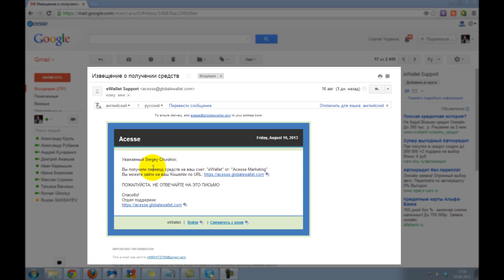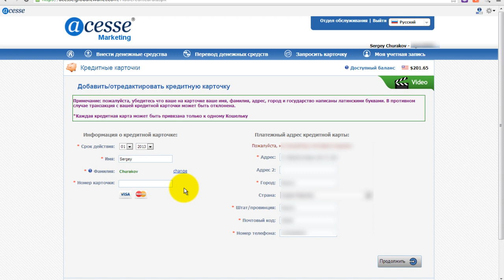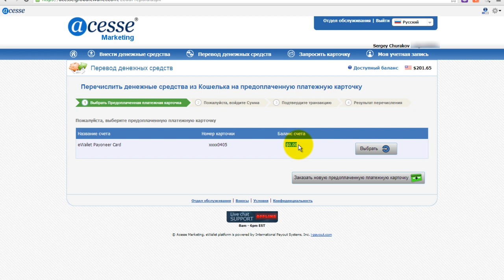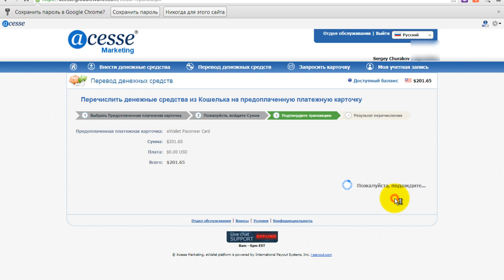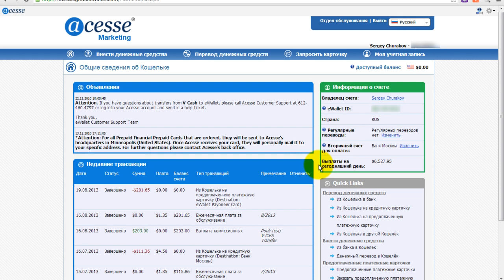Payoneer карта. Как получить на карту Payoneer деньги из I-Payout | eWallet Acesse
Payoneer карта очень популярная и удобная. Работает везде. Многие используют карту Payoneer для оплаты в различных магазинах, а также для ввода и вывода денег в разных компаниях

Если где-то надо платить за Payoneer карту, то в Acesse Corporation Вы можете бесплатно заказать на свой домашний адрес карту Payoneer. И спокойно получить на карту Payoneer деньги из I-Payout | eWallet Acesse Marketing

Я в этой компании с 1 марта 2011 года. Компания прошла серьезную проверку государством США в 2010 году.

Если Вы решитесь участвовать в Acesse, то проходите на оф. сайт корпорации:
ID 122924

За более подробной информацией обращайтесь любым способом:

skype: churakov_sergey
Сергей Чураков